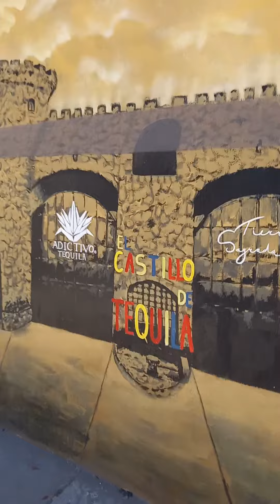chulada de mural